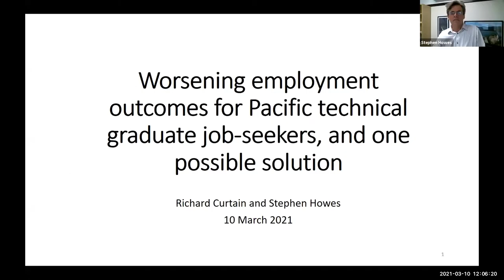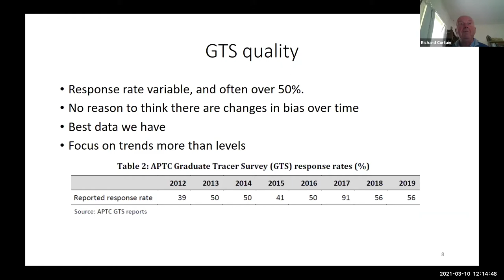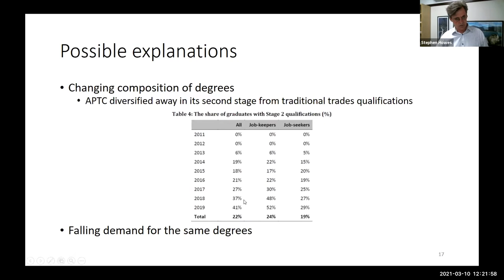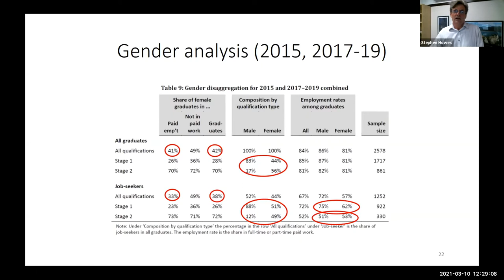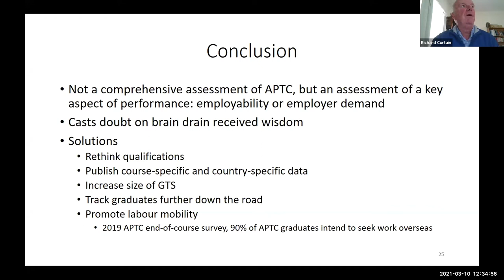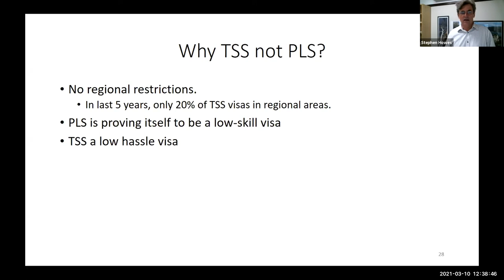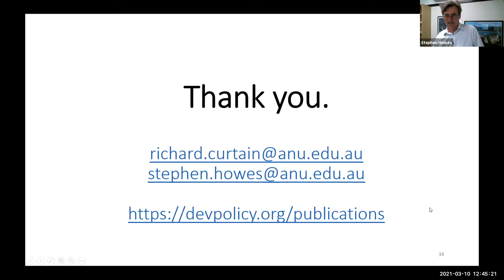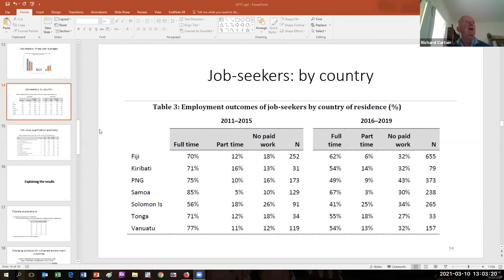Worsening employment outcomes for Pacific technical graduate job seekers, and one possible solution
The Australia Pacific Training Coalition (APTC) is a major Australian government foreign aid initiative that commenced in 2008, that has spent over $350 million, and that has turned out over 15,000 graduates with Australian qualifications. Analysis of graduate tracer surveys in our recent Devpolicy Discussion Paper shows that employment outcomes for APTC graduates looking for a job (job-seekers) have worsened markedly over the last decade. Graduates from each of the seven Pacific countries for whom there is sufficient data show worsening outcomes over time. Employment outcomes have worsened in part because APTC has changed the composition of courses it offers towards qualifications with weaker employer demand, but mainly because of the falling demand for the trades and hospitality qualifications it has offered since inception. There are worse employment outcomes for female APTC job-seekers. Our analysis suggests that concerns about brain drain are overblown. We suggest the APTC adopt a greater focus on promoting international migration opportunities to improve employment outcomes for their graduates, a more demand-led approach to student admission and course selection, and a review of the quality of graduates.

We also, in a related new Policy Brief propose one solution to the above problem, namely, helping APTC graduates to migrate to Australia under existing temporary skilled visas.

Speakers:

Dr Richard Curtain is a Research Fellow at the Development Policy Centre, specialising in Pacific labour mobility. As a public policy consultant, he has worked on labour mobility on assignments related to the APTC, and in Fiji, Papua New Guinea, Samoa, Solomon Islands, Timor-Leste and Tonga. He is the co-author with colleagues at Devpolicy of a paper for the World Bank on Pacific Labour Mobility and organised a workshop at Devpolicy on this topic in June 2016. His PhD is from ANU on internal migration and urban unemployment in Papua New Guinea.

Professor Stephen Howes is Director of the Development Policy Centre. He has a PhD in economics from the London School of Economics. He served in various positions for a decade at the World Bank before becoming AusAID’s first Chief Economist in 2005. He is now Professor of Economics at the Crawford School of Public Policy, ANU.